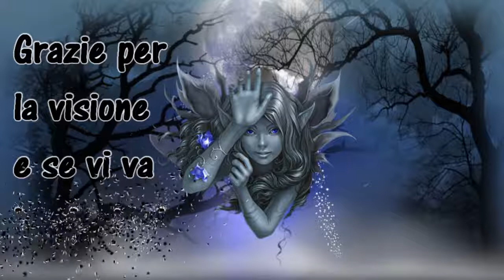The Sims4 Ita - Aiuto siamo diventate Sims - Sharin, Vlad e il pupo # 17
Continuano le avventure di Susy, Rituccia e Sharin coi rispettivi imbec. ehm compagni.
buon divertimento
Sottofondo del video
Musica schermata finale " Dog and pony show "
di Silent Partener
musica sottofondo della intro
"Promises"  by  BXDN -